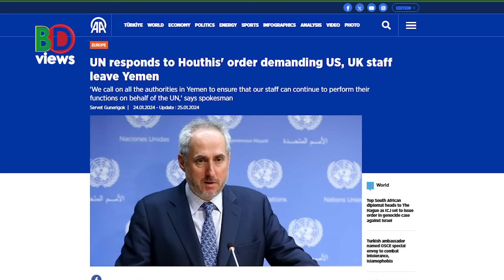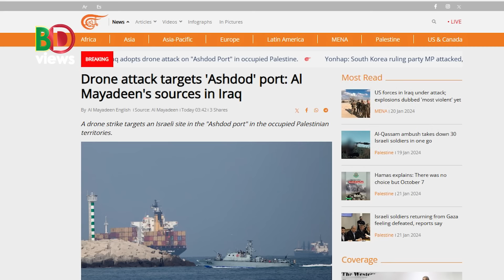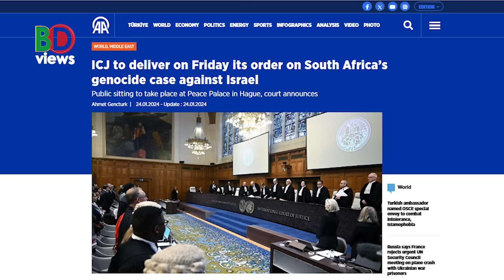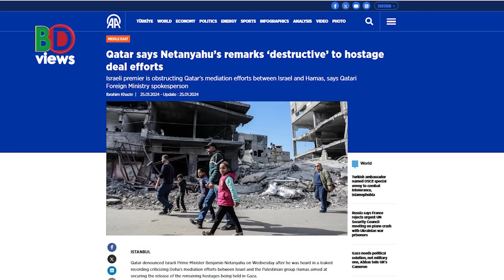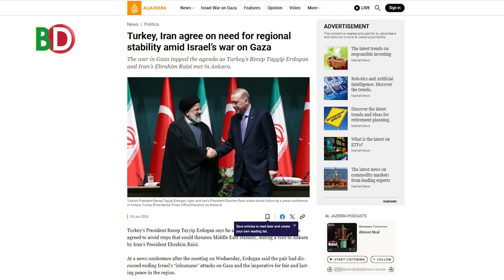আজকের সারা বিশ্বের সর্বশেষ গুরুত্বপূর্ণ সংবাদ (২৫.০১.২৪)